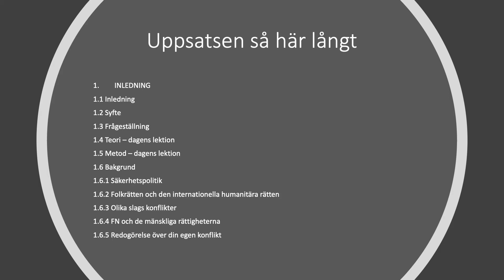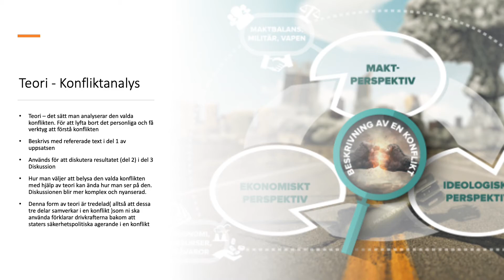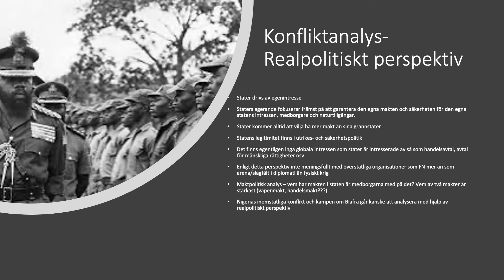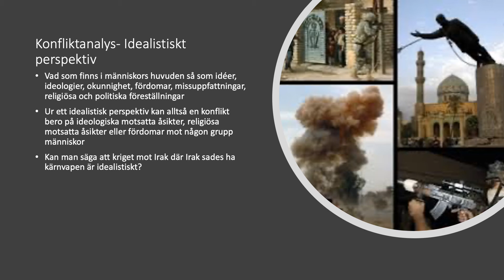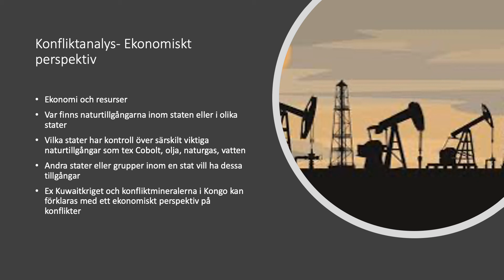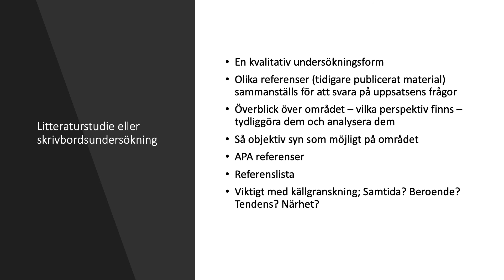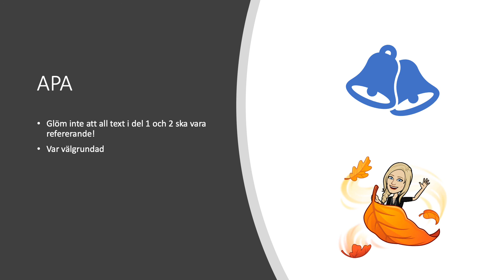Världens konflikter konfliktanalys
Teoretiskt perspektiv att analysera konflikter med i samhällskunskap 1b.